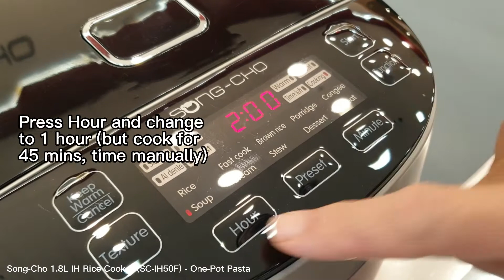One-Pot Pasta (一锅式意大利面) – Song-Cho 1.8L IH Rice Cooker SC-IH50F (1.8公升松厨电磁智能饭锅)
Simple One-Pot Pasta using Song-Cho 1.8L IH Rice Cooker, SC-IH50F. 用松厨1.8公升电磁智能饭锅做一锅美味的意大利面.